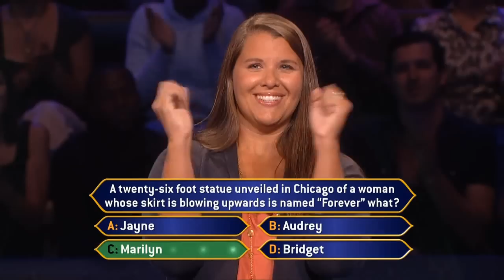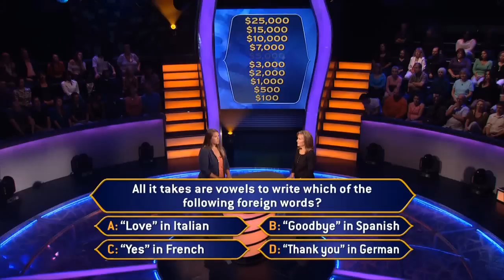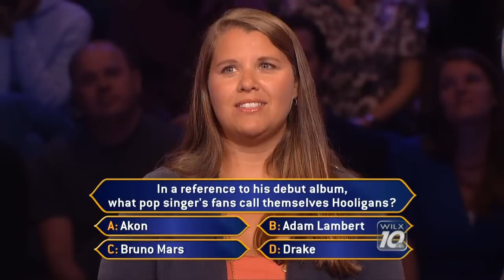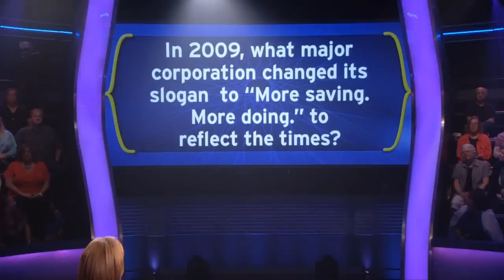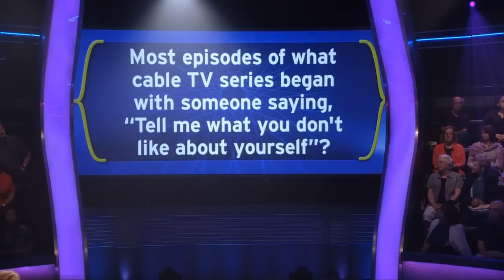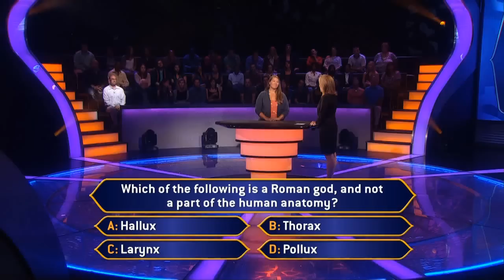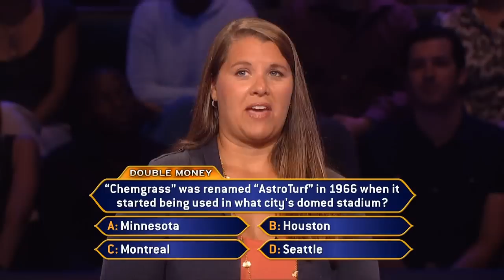Millionaire - Ashley Wells (Sept. 30, 2011)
Ashley Wells' Double Your Money game on Who Wants to Be a Millionaire on September 30, 2011.